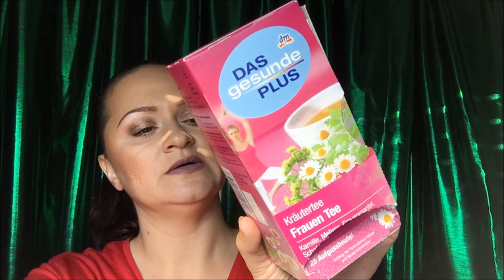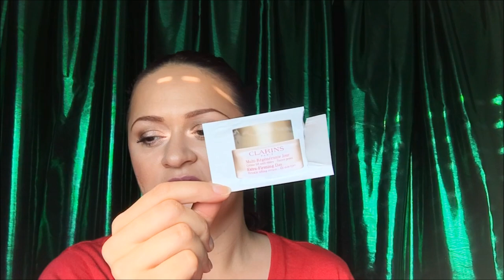Aufgebraucht in Mai 2017! Teil 1! Projekt 52 Dekorativekosmetik Artikeln!